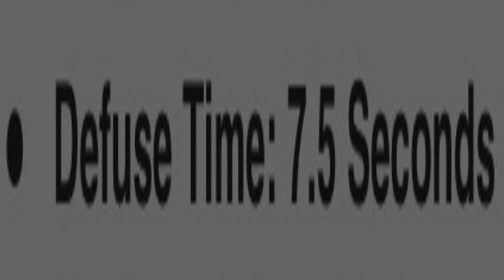7 Seconds away?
hurry up november